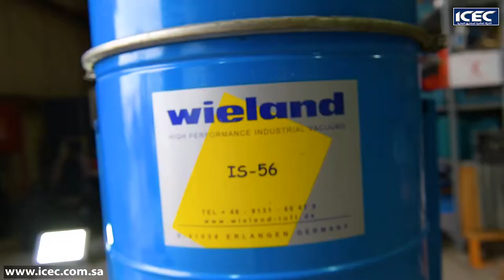INDUSTRIAL VACUUM CLEANER (IS 56)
Industrial Vacuum Cleaner!!!
IS-56 Professional unit with high suction performance, 5.5 kw three phase drive power. Suitable for different industries like: Cement, Car, Wood, Metal, Paper & Sand industry.